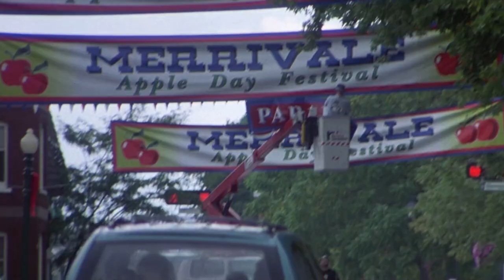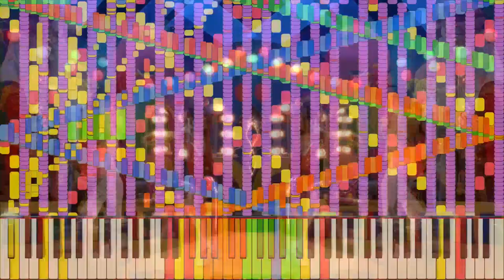Barney's Great Adventure but only when ANYONE says "E"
Alternate Titles:
• The Barney Movie but everyone says "E"
• The only Barney poop NBCUniversal can't remove
• PurplE rEx's not-so-grEat advEnturE
• Boredom Vid # Who-Knows-When
• This video is stupid AF